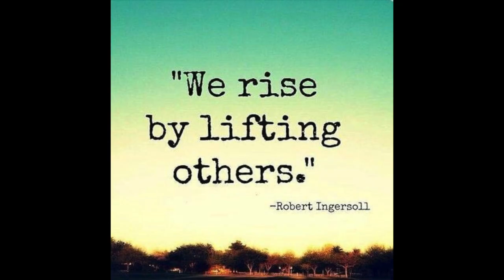DIOR SUNGLASS, WHAT'S NEW IN MY WARDROBE & DRUNK ELEPHANT SKIN CARE FOR APRIL 2019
WHAT'S NEW IN MY WARDROBE, NEW SKIN CARE & DIOR SUNGLASS FOR APRIL 2019 in today's video. I hope you like this video.
xo
sabina 😘

Links:
Drunk Elephant Moisturizer
Firma Vitamin C Day Cream
Glycolic Night Serum